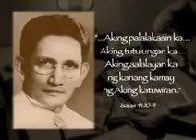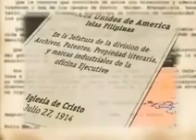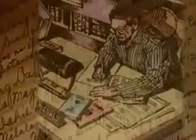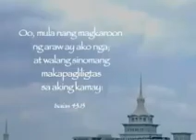April 14, 2016